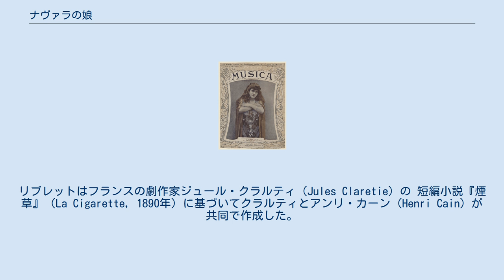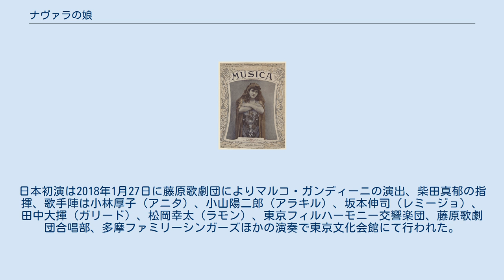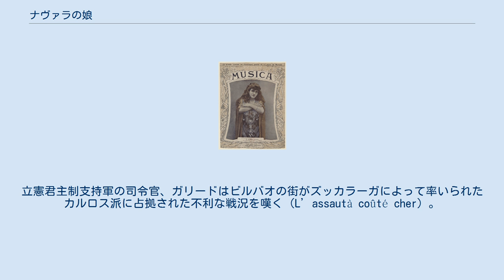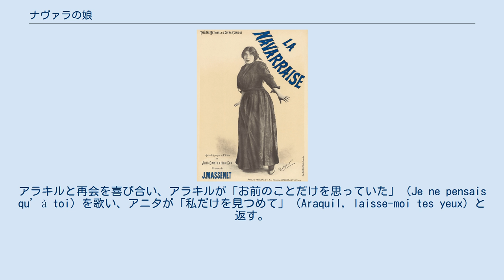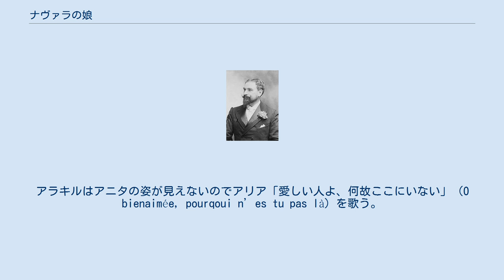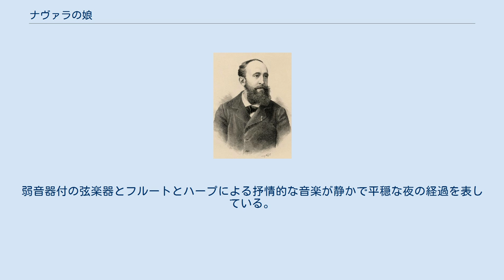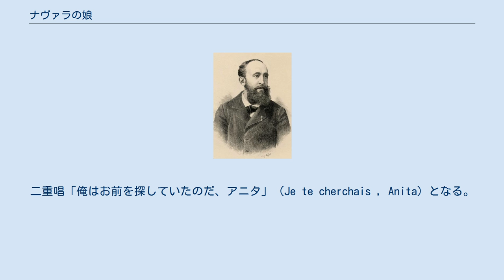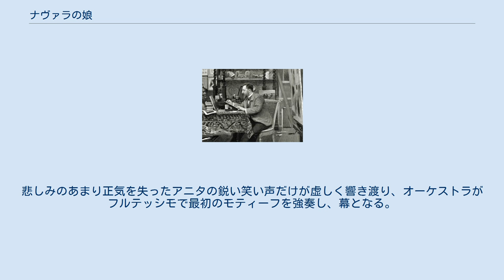ナヴァラの娘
1895年のパリでの上演時のポスター 『ナヴァラの娘』（ナヴァラのむすめ、フランス語: La Navarraise）は、ジュール・マスネが作曲した2幕の短編オペラ（叙情挿話 épisode lyrique）。
フランス語のリブレットはジュール・クラルティとアンリ・カーンによる。
 1889年のアンリ・カーン ジュール・クラルティ 本作はマスネの唯一のヴェリズモ・オペラで、その特色と法式を全面的に取り入れた異彩を放つ作品となっている。
ヴェリズモ・オペラは19世紀末にイタリアで流行した新傾向のオペラで、イタリアの作曲家マスカーニによる『カヴァレリア・ルスティカーナ』（1890年）、レオンカヴァッロの『道化師』（1892年）などが良く知られている。
初演は1894年6月20日にロンドンのコヴェント・ガーデン、ロイヤル・オペラ・ハウスにて行われた。
主演はエマ・カルヴェ（アニタ）、アルベール・アルヴァレス（アラキル）らの出演であった。
リブレットはフランスの劇作家ジュール・クラルティ（Jules Claretie）の 短編小説『煙草』（La Cigarette, 1890年）に基づいてクラルティとアンリ・カーン（Henri Cain）が共同で作成した。
本作はスペイン情緒に溢れている。
その背景としては、「マスネは南フランスのアヴィニョンで作曲に取りかかり、短い期間で全曲を完成した。マスネはこのオペラのスペイン的色彩の効果について、アヴィニョンの地中海的陽光と風物から多くの霊感を受け、またここに住む旧知の作家フレデリック・ミストラルに助言を仰いだと言われる」。
マスネは多くの作風のオペラ（抒情劇、グランド・オペラ、擬古典主義など）を作曲しているが、本作もマスネの様々な音楽様式への適応力を示す一例となっている。
 1894年の初演の後、フランス初演はボルドーで1895年3月27日に行われ、パリでは1895年10月3日にオペラ＝コミック座にて、出演はロンドンと同じ主役のエマ・カルヴェ（アニタ）、アンリ・ジェローム（アラキル）、マックス・ブーヴェ（ガリード）らの出演で初めて上演された。
アメリカ初演は1895年12月11日にニューヨークのメトロポリタン歌劇場にて世界初演キャストであるカルヴェ、プランソンの出演により行われた。
日本初演は2018年1月27日に藤原歌劇団によりマルコ・ガンディーニの演出、柴田真郁の指揮、歌手陣は小林厚子（アニタ）、小山陽二郎（アラキル）、坂本伸司（レミージョ）、田中大揮（ガリード）、松岡幸太（ラモン）、東京フィルハーモニー交響楽団、藤原歌劇団合唱部、多摩ファミリーシンガーズほかの演奏で東京文化会館にて行われた。
 エマ・カルヴェ 1903年11月の雑誌「Musica」の表紙。
 ガリードを演じたポル・プランソン バンダ: 約47分(第1幕35分、第2幕12分) 時と場所：1870年代のスペイン 独立した序曲はなく、冒頭からドラマティックなオーケストラによる悲壮感漂う前奏で始まる。
この前奏は3つのモティーフで構成されている。
前奏が完全には終始しないまま、幕が開く。
カルロス4世の王位継承問題を発端とするカルリスタ戦争は、40年が経過した現在でも立憲君主制支持者（政府軍）と、伝統的な絶対君主制の復活を願うカルロス派（カルリスタ）との間で紛争が続いている。
立憲君主制支持軍の司令官、ガリードはビルバオの街がズッカラーガによって率いられたカルロス派に占拠された不利な戦況を嘆く（L’assautà coûté cher）。
やがて、アラキルは一進一退の激しい戦闘から帰還する。
そこに恋人アラキルを探しに孤児の娘アニタが現れる。
アニタは戦場から戻ったアラキルの姿をやっとの思いで見つけ出す。
アラキルと再会を喜び合い、アラキルが「お前のことだけを思っていた」（Je ne pensais qu’à toi）を歌い、アニタが「私だけを見つめて」（Araquil, laisse-moi tes yeux）と返す。
それもつかの間、アラキルの父親レミージョが現れる。
レミージョは農場主としての地位と身分に誇りを持っており、ナヴァラ出身というよそ者で素性も知れぬ娘のアニタが気に入らない。
レミージョはアニタを息子から遠ざけるために「息子と結婚したいのならば2,000ドゥロス持参金を用意しろ」と過酷な要求を突きつける。
そのような大金を孤...